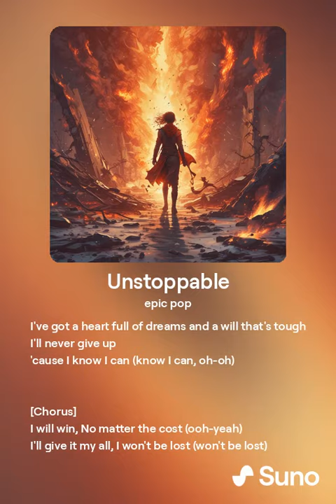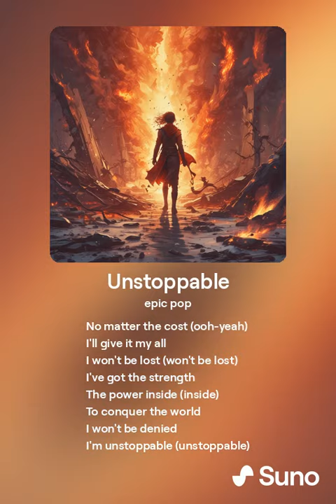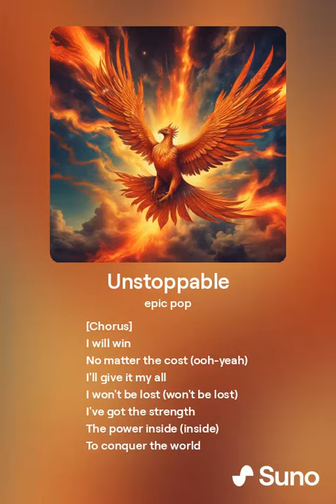Unstoppable (Lyric Video)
You can achieve so much, don't give up!

Music produced in conjunction with Suno's AI tools